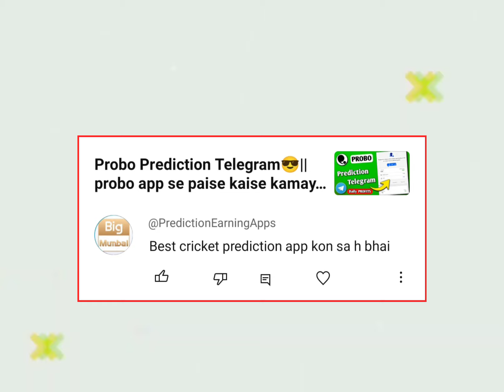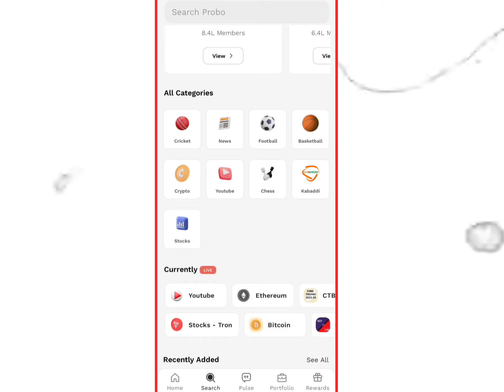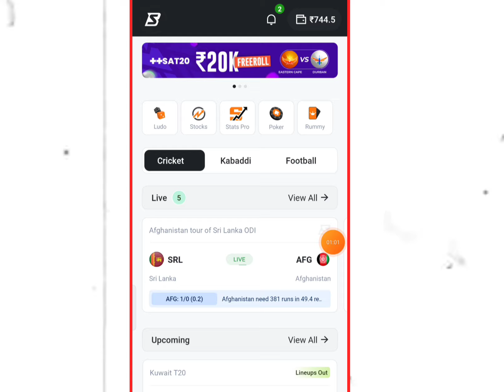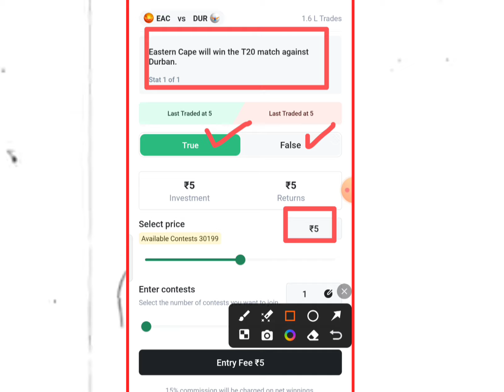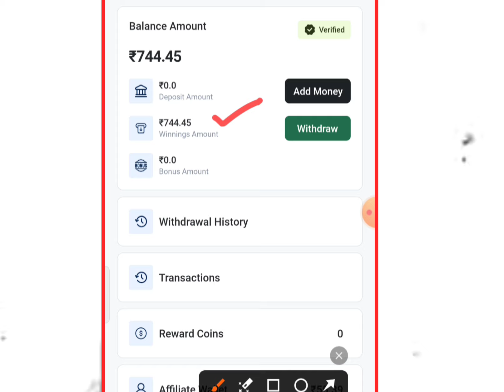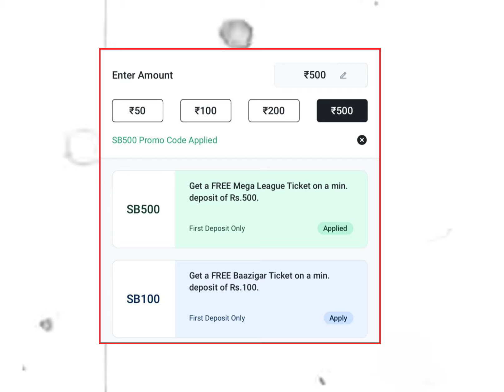Opinion Cricket prediction app|| Probo jaisa dusra app | probo app se paise kaise kamaye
Cricket prediction app|| Probo jaisa dusra app | Sportsbazi| probo app se paise kaise kamaye| probo

➡️( Search Telegram ID - probo_earning )
🔥Prediction wale app ( probo jaise app )

➡️Refferal code( for signup bonus )= gji8y4
 (2)Exchange22=
➡️ Refferal code = EX22@ZT@518527
( Free 100rs )🔥🔥
(3)Probo app
➡️ Reffer code= edzlv1
➡️ Refferal code = CASH100
probo app winnings trick
probo tds
probo charges
probo tax
tradex vs Probo
probo app withdrawal problem
probo deposit pending
probo telegram channel
opinon trading app
yes no app
probo cricket prediction
probo Bitcoin tricks
how to earn money from probo app
probo app unmatched

Gst, dream11 gst , gst free app, cricket prediction app, cricket betting legal app, best betting app in India , opinion cricket prediction app ,tradex app tricks, how to use tradex app, tradex app se paise kaise kamaye, real11 app se paise kaise kamaye